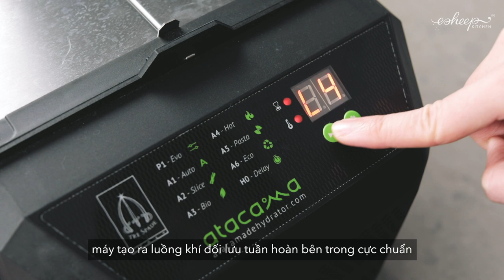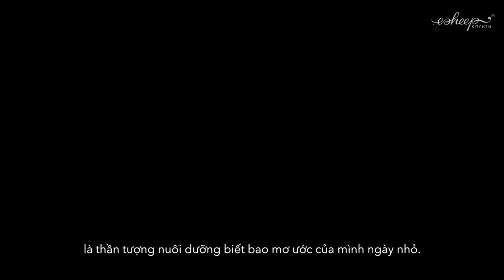VLOG| THU HOẠCH CÀ CHUA MÙA XUÂN VÀ LÀM CÀ CHUA SẤY NGÂM THẢO MỘC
Tranh thủ cà chua đang vào mùa mà giá lại rất rẻ, những giỏ cà chua đỏ óng, mọng đầy bột, thơm lừng cả một góc căn bếp. có thể làm ra nào mứt cà chua, rồi xốt cà, tương cà, tương ớt, hay những mẹt cà chua phơi khô, ngậm nắng những ngày hửng trời.
Thử làm cà chua sấy ngâm thảo nhé. Cực hợp ăn kèm bánh mỳ cho bữa sáng tiện lợi, kết hợp hoàn hảo với Beefsteak, mỳ Ý,...
►Theo dõi kênh để đón xem nội dung mới hàng tuần nhé!/ Subscribe for NEW VIDEO EVERY WEEK (Click the BELL icon to get notified on your phone as soon as a video is uploaded)
►Nếu làm thành công các món ngon từ Esheep Kitchen, hãy chia sẻ những bức ảnh món ăn của bạn lên mạng xã hội cùng hashtag EsheepKitchen nhé! If you love and recreate my recipes, please share a photo of your food on social media by inserting EsheepKitchen. I'm looking forward to seeing it! Thank you!
►Hãy chia sẻ tình yêu bếp, tình yêu đời cùng mình và cộng đồng ẩm thực, phong cách sống hàng đầu Việt  Nam - Yêu Bếp (Esheep Kitchen Family) trên Facebook nhé! Let's share your cooking love and your lifestyle with me on Yeu Bep (Esheep Kitchen Family) Facebook Group - the leading community for cuisine and lifestyle in Vietnam.